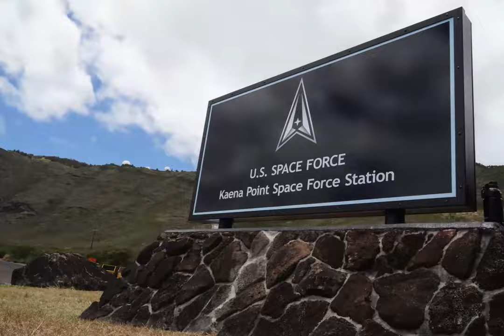Kaena Point Space Force Station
UNITED STATES
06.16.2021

The sign was unveiled for Kaena Point Space Force Station.

Film Credits: Video by Tech. Sgt. Nicholas Brown
15th Wing Public Affairs